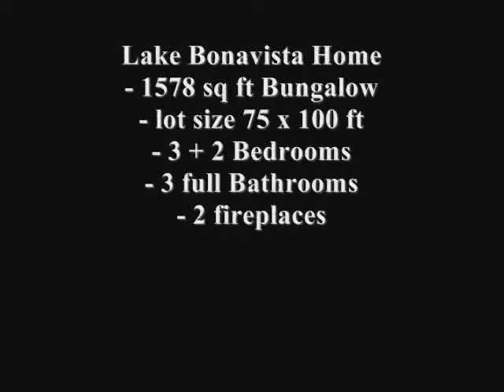12040 Lake Emerald Cres, Calgary - Real Estate - Lake Bonavista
Lake Access, quiet residental street, lots of trees, 75x100 lot, next door to a children's park, 1580 sqft, total of 5 bedrooms, 3 bathrooms, main floor family area as well as large media room in basement, large laundry room.  Hardwood and ceramic on main floor, granite counter top, new 3 way windows, oversize windows in basement for lots of light, new stone facing on front of house, gas fired fire pit in backyard, 2 fireplaces inside. Close to schools, transit, shopping centre and recreation centre.

I AM HAPPY TO ANNOUNCE THIS HOME SOLD IN 2 DAYS, IF YOU HAVE QUESTIONS ABOUT THE MARKETABLITY OF YOUR HOME OR ANY REAL ESTATE QUESTION IN GENERAL, PLEASE TO NOT HESTIATE TO CALL ME - JO MCDOWELL, CENTURY 21 BAMBER